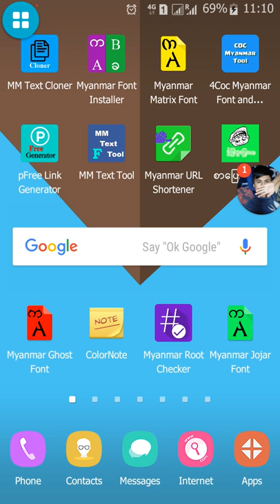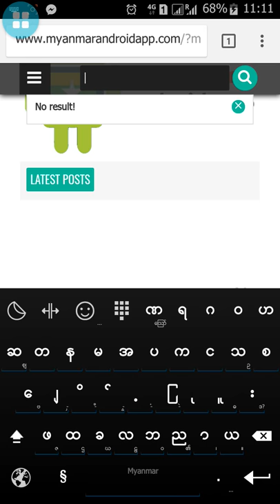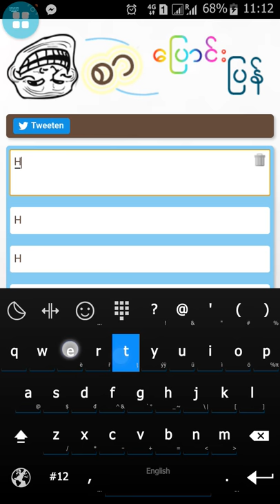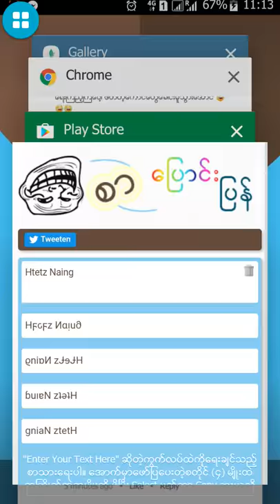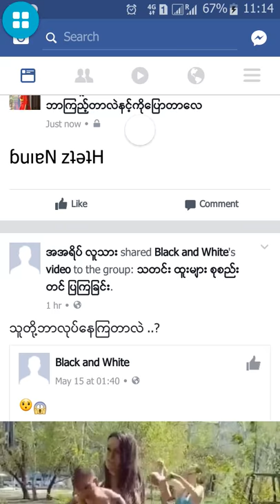စာလုံးေတြကို ေျပာင္းျပန္ေတြေရာ၊ ေဇာက္ထိုးေတြေရာ အလန္းေတြေရးလို႔ရတဲ့ "စာေျပာင္းျပန္ေရးမယ္" App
အခု Facebook မွာေခတ္စားေနတဲ့ စာေတြကိုေဇာက္ထိုးေရးတာကို
ဘယ္လိုေရးရလဲလာေမးေနသူမ်ားအတြက္ပါ။ 😎
ေရးနည္းကေတာ့လြယ္ပါတယ္ ဒီ Flip Your Tex Apk ေလးကိုသင့္ဖုန္းထဲမွာထည့္သြင္းၿပီး
ကိုယ္ေရးခ်င္တဲ့စာေတြကို ေအာက္ပါပုံထဲကလို ထည့္ေရးလို႔ရပါတယ္ ;)
ေရးၾကည့္ၾကေပါ့ ဖတ္တဲ့ေကာင္ေတြေခါင္းမူသြားေအာင္ 😂😂😂
တစ္မ်ိဳးတည္းမဟုတ္ဘူး ေလးမ်ိဳးေတာင္ေရးလို႔ရတာေနာ္ :V
ဥပမာ။   ။ Hɑ μɑ bɼ λɑ wɼ 😂😂😂 = 👉👉👉 �😂😂� ๅɯ ɐʎ ๅd ɐɥ ɐH👈👈👈
ကဲ..ေဆးလိုက္ထိုးေပေတာ့ 😜😜😜
ဖိုင္ဆိုဒ္ကလည္း 1MB ေက်ာ္တည္း 😎
Play Store ကေနေဒါင္းဖို႔အဆင္မေျပသူမ်ားေအာက္ပါလင့္ကေနေဒါင္းယူနိုင္ပါတယ္။

အသုံးျပဳနည္း
အသုံးျပဳနည္းကေတာ့ App ကိုဖြင့္ၿပီး Enter your text ထဲကို ကိုယ္ေရးခ်င္တဲ့စာေရးထည့္လိုက္တာနဲ႔
ေအာက္မွာေျပာင္းျပန္ေတြ ေဇာက္ထိုးေတြလန္ေနတဲ့စာအျဖစ္ေျပာင္းေပးေနတာကိုေတြ႕ျမင္ရမွာပါ။
အဲ့စာေတြကို Select မွတ္ေပးၿပီး Copy ယူကာ ေရးခ်င္တဲ့ေနရာမွာ
သုံးစကၠန႔္ေလာက္ဖိၿပီး Paste ခ်ေပးလိုက္ရင္ရပါၿပီ :D